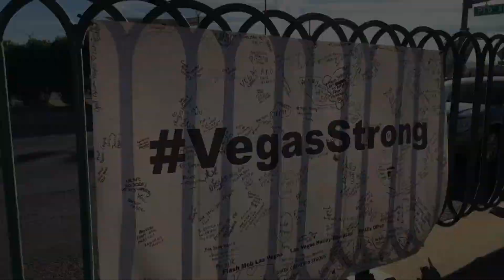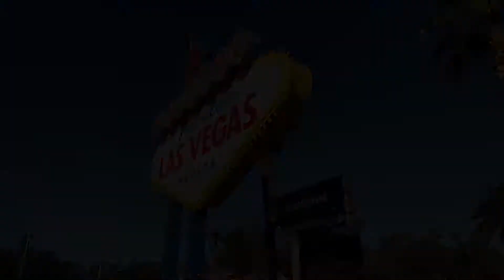Las Vegas Sign Memorial - 2017 - 4K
Day Three - Our trip to The Vegas Sign and The Memorial made by Greg Zanis, a retired Chicago-area carpenter who built each tribute.